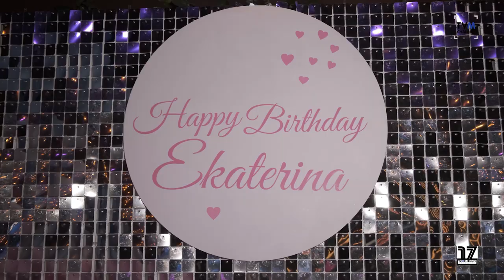Фильм "Плазма" Иван Охлобыстин/ Екатерина Мадалинская/ Эммануил Виторган/ Настя Годунова .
О премьере фильма "Плазма" Иван Охлобыстин/ Екатерина Мадалинская/ Эммануил Виторган /Настя Годунова и др.

продюсер и автор проекта Скорнякова Е.В.
по вопросам съемок и интеграции звоните по телефону редакции 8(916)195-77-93